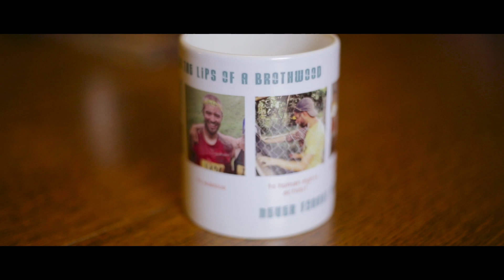Matt & Lizzy's Wedding 17.10.15